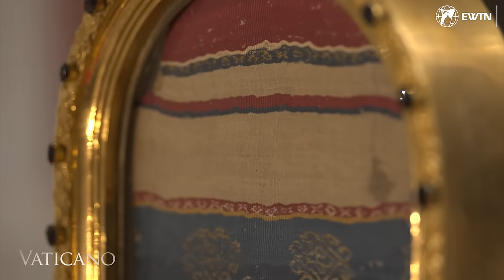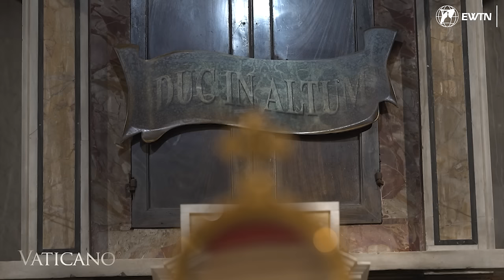Unveiling the Unique Relic of Saint Joseph in Rome & The Role of Fatherhood for Bishop Barron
Discover the profound impact of St. Joseph on fatherhood through an exclusive EWTN feature filmed at the Basilica of Sant’Anastasia in Rome. Home to St. Joseph’s sacred cloak for 16 centuries, this relic provides a rare glimpse into the life of the Holy Family, emphasizing St. Joseph's silent, yet pivotal role in caring for Mary and Jesus. This documentary explores the significance of March 19th, the Feast of St. Joseph, celebrating the model of fatherhood he represents in today’s world where the absence of a father figure impacts millions. Through interviews with pilgrims, insights from Pope Francis, and reflections by Bishop Robert Barron, we delve into the qualities that defined St. Joseph: responsibility, humbleness, and prayerfulness.